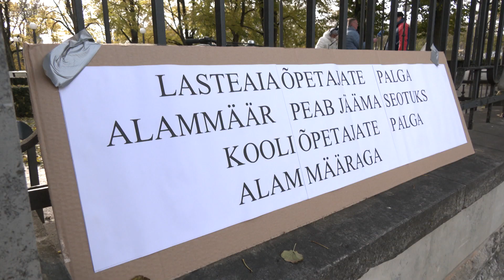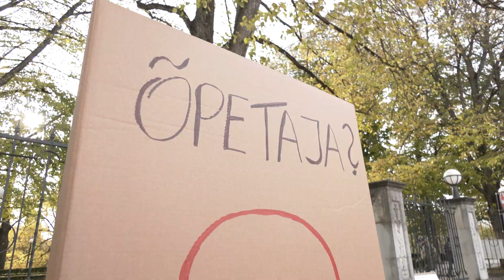26.10.2023 - Toompeal toimus õpetajate pikett